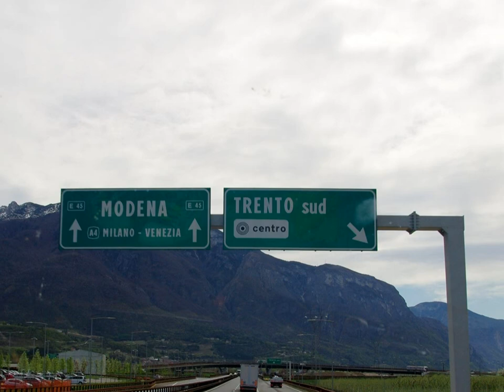Guitar Rumba 5 - 3144 improvisation